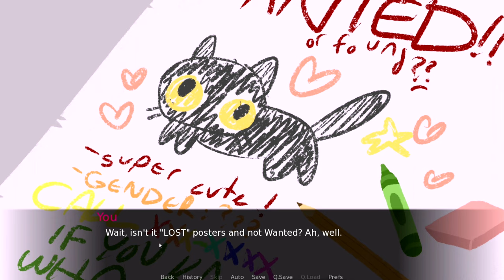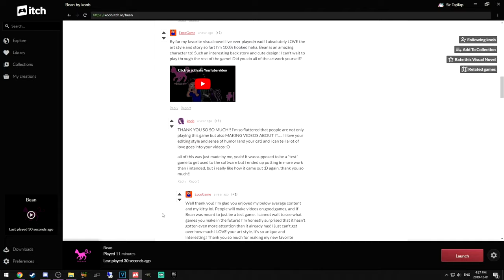Let's Play Bean | A Short Visual Novel About A Magical Cat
Bean is a short, free Visual Novel about a magical cat.